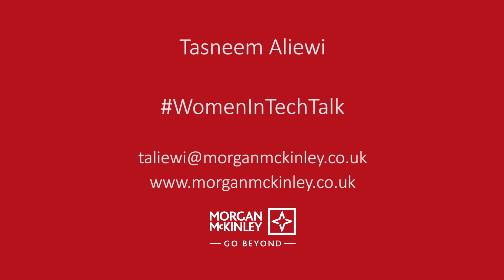[UK] Women in Leadership: An Interview with Data Scientist, Sandra Greiss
In this Women in Tech special, Tasneem Aliewi, tech recruiter at Morgan McKinley, delves into four different STEM specialists' lives to find out about career successes and why more females should consider joining the industry.